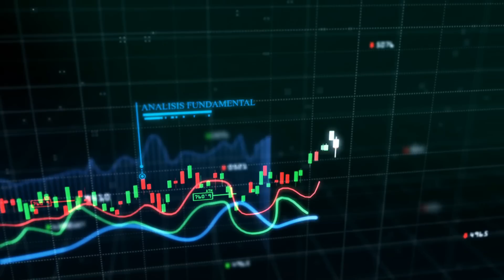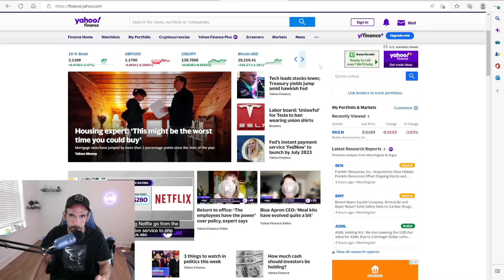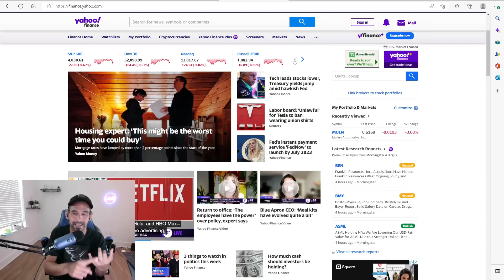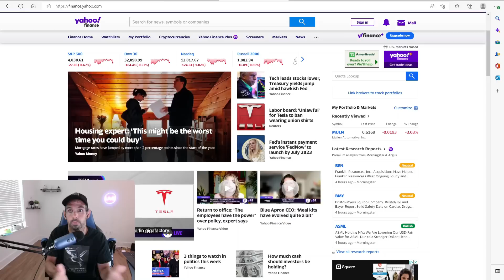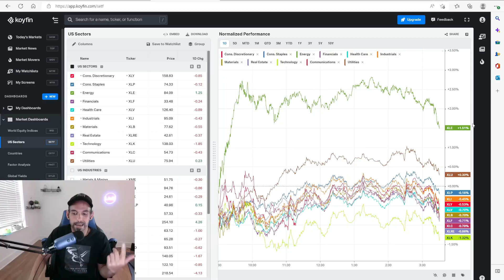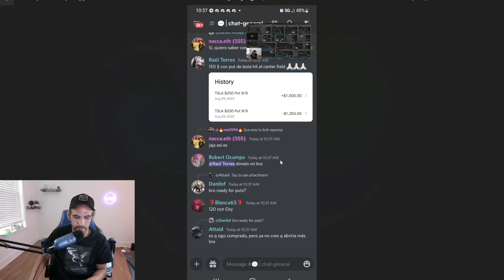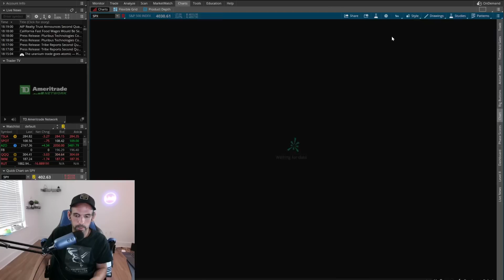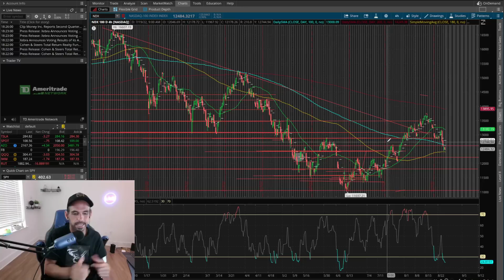EL FANTASMA DE PAUL VOLCKER ASOTA A WALL STREET!!